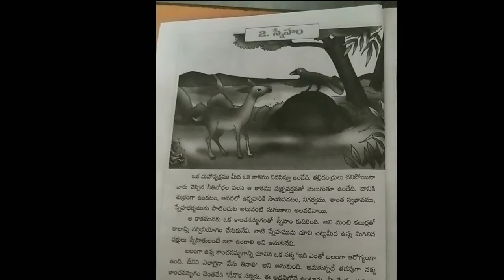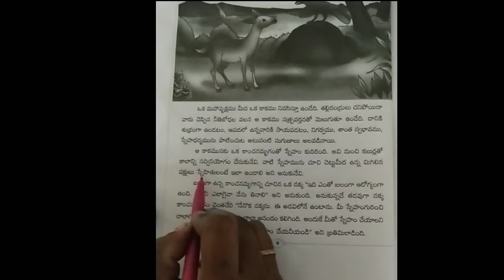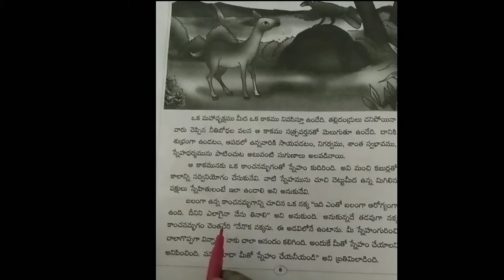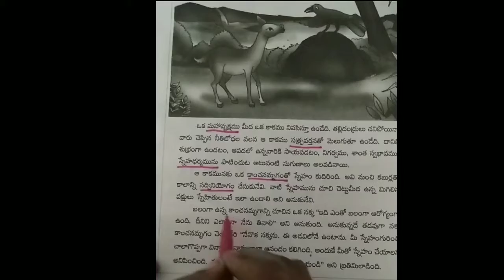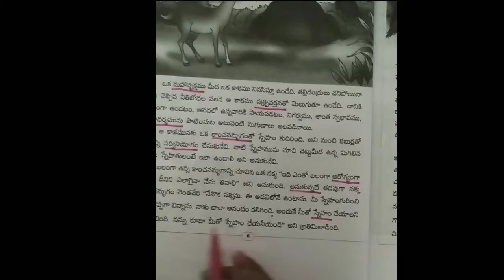4th Class Telugu 2nd lesson Day 3